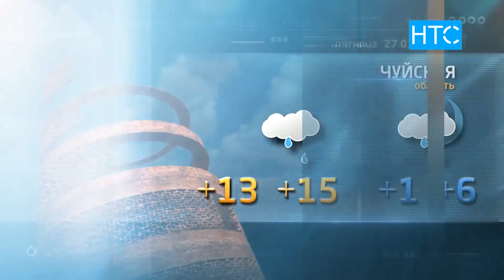Новости / 26.03.20 / НТС / Вечерний выпуск - 20.30 /